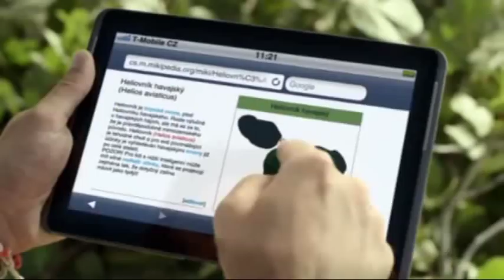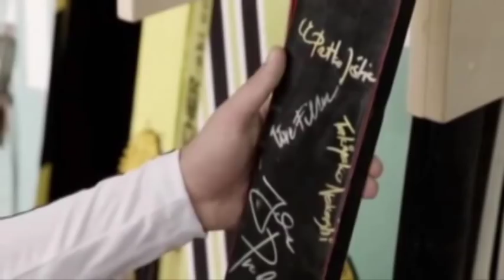skokani,Motorkáři a pan učitel cz krátký film